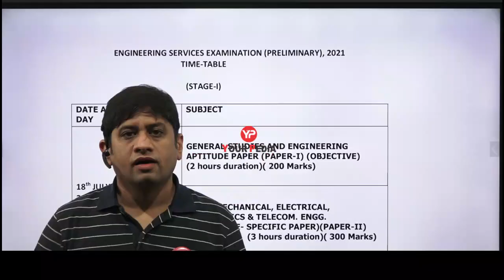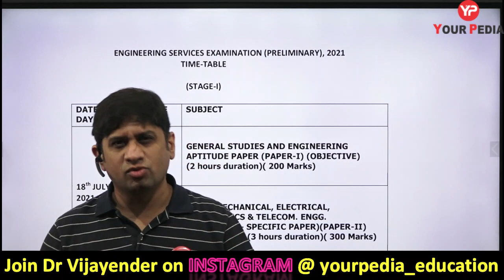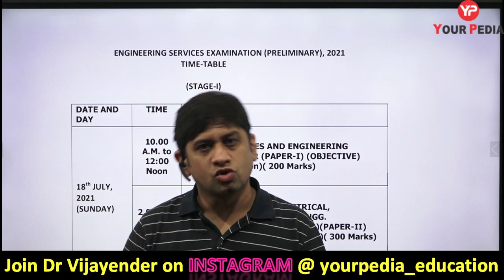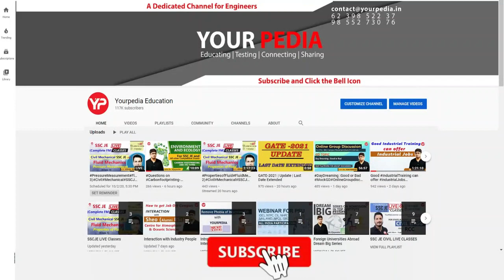UPSC ESE Prelims 2021 Paper 1 Timetable released | Exam Date 18 July | Dr Vijayender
Exams of UPSC require a lot of preparation, mental strength and dedication.  IES is looked upon as a technical exam and graduation knowledge is enough to surpass it. YourPedia provides the best module for Engineering Services Paper 1 for all branches (Civil Engineering, Mechanical Engineering, Electrical Engineering, Electronics and Telecommunications Engineering) and you can rely on YP Module for this exam.